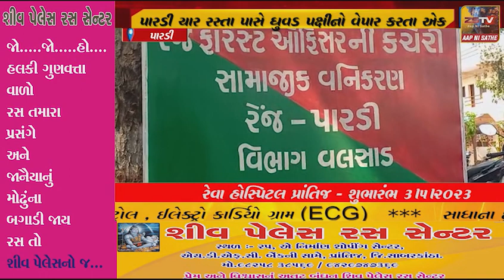પારડી ચાર રસ્તા પાસે ઘુવડ પક્ષીનો વેપાર કરતા એક મહિલા સહીત 3 ને વન વિભાગે ઝડપી પાડ્યા